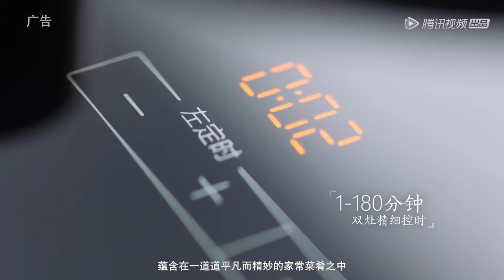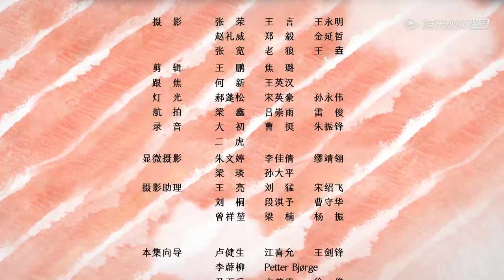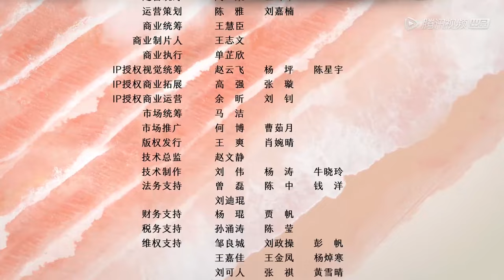MULTI SUB【风味人间第二季 Once Upon a Bite S2】第二集 螃蟹横行记 | 腾讯视频 - 纪录片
周五至周一晚上八点更新两集，共八集。
山川依旧，风味不改，本季《风味人间2》从全世界的角度出发，在特色鲜明的美食之中找出千丝万缕的联系，探究相同食材的不同做法、不同食材的相同做法、不同做法的相似味道。
寻找新鲜、猎奇、少为人知的食材，提供趣味和知识，不断创造意外之喜。